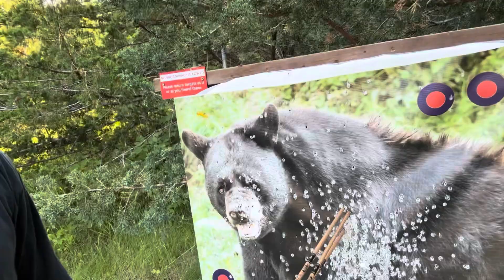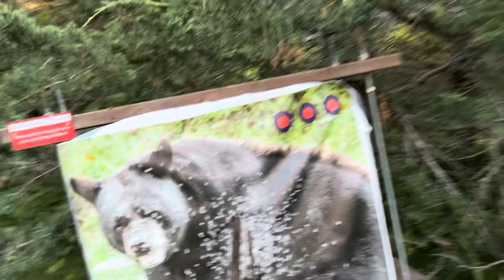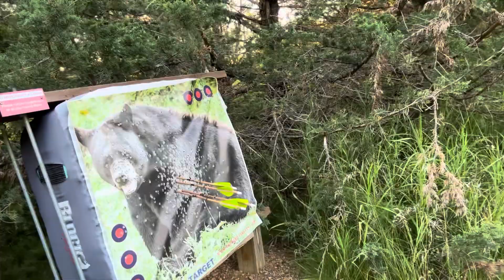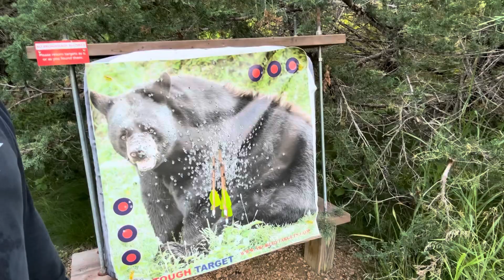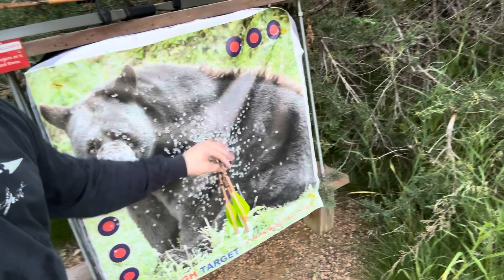Instinctive Shooting: How It’s Going So Far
Going towards a more fluid, more instinctive type of shooting has helped open up more tuning and arrow combinations. I originally stated shooting this way with my ASLs but I’m finding I’m able to apply this method to all of my bows.